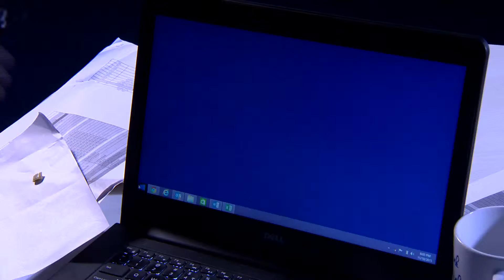Long Service Awards 2015 - Tanushree Mehra